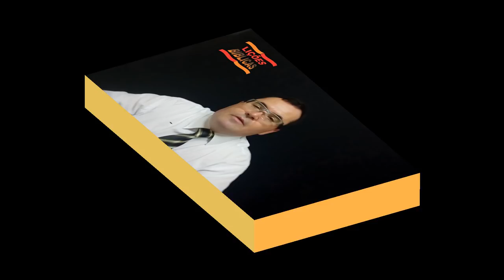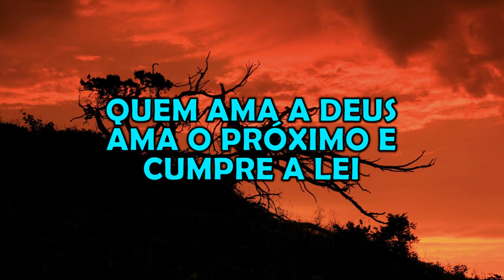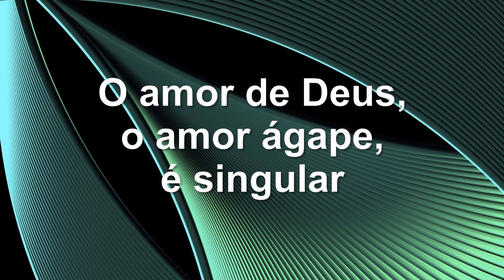Lição 12 - 1º TRIMESTRE 2017 - "Quem Ama Cumpre Plenamente a Lei Divina"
"A ninguém devais coisa alguma, a não ser o amor com que vos ameis uns aos outros; porque quem ama aos outros cumpriu a lei." (Rm 13.8)

= O que é o amor ÁGAPE?
= O que o amor de Deus nos proporciona?